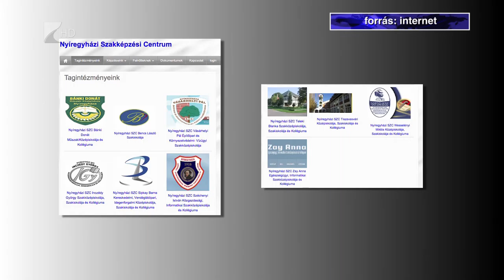Tanév eleji változások - Kölcsey Tv